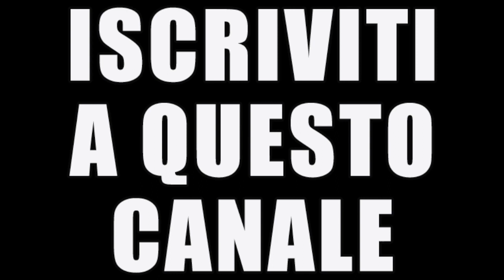GIUSEPPE CASTIGLIA & SALVO LA ROSA - LA CUCARACHA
Una mitica barzelletta di Giuseppe Castiglia che vede protagonista l'amico di sempre Salvo La Rosa, impegnato nella presentazione di un singolare "CONCORSO CANORO".